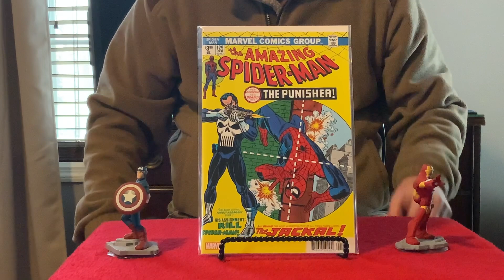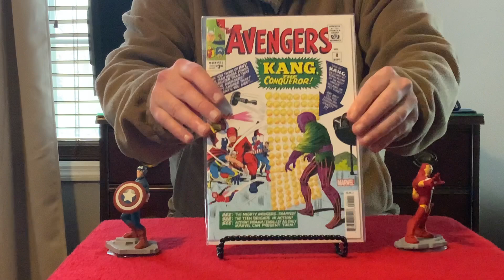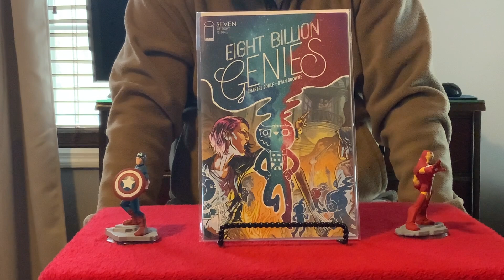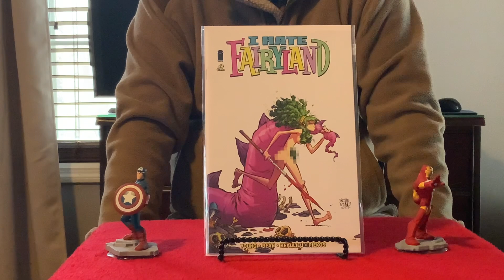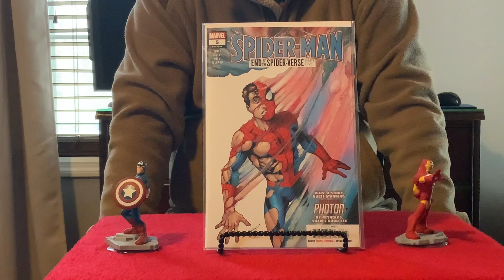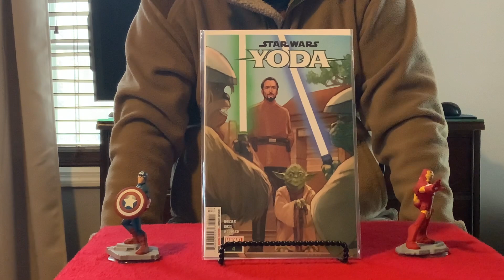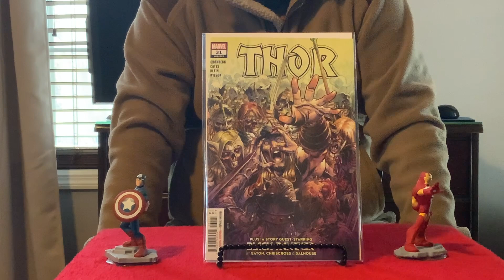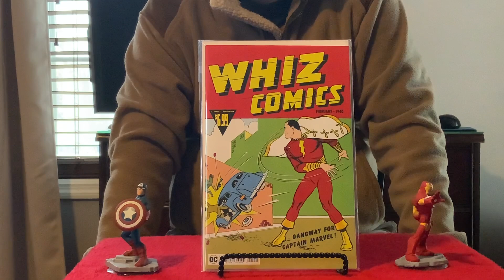Honest Opinion Comic Haul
My honest opinions about the comics I’ve bought so far; many will not agree with my opinion. Don’t be forced to read what the comic craze is, just read what story arcs you like and which characters are interesting to you.